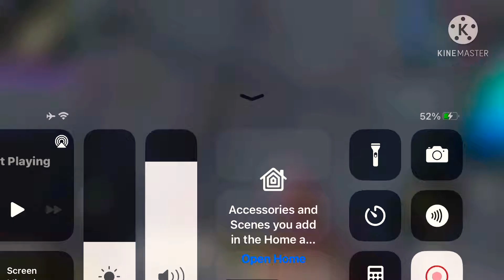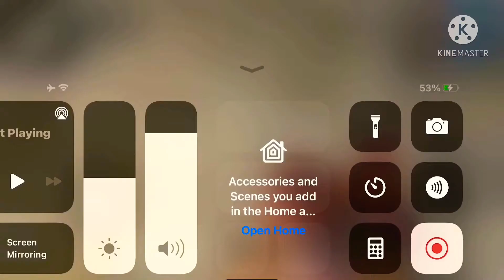Playing ranked match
Playing call of duty mobile